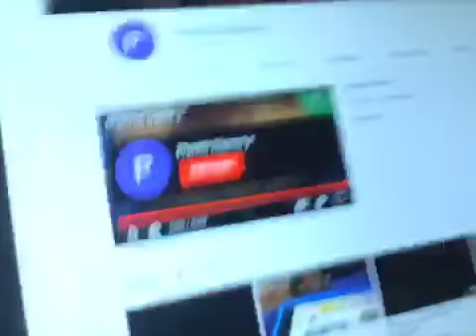i’m back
thank you you guys more videos coming soon